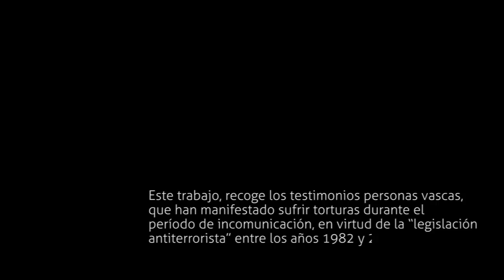VOCES: Detención y tortura en el País Vasco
El documental, recoge los testimonios de personas vascas, que han manifestado sufrir torturas durante el período de incomunicación, en virtud de la “legislación antiterrorista” entre los años 1982 y 2010,  a manos de las diferentes fuerzas de seguridad del estado Español.
Abarca los diferentes cuerpos de seguridad, períodos de incomunicación, épocas diferentes de detención y militancias divergentes.
Este video se proyecto por primera vez el pasado 18 de Septiembre, en unas jornadas que se desarrollaron en Madrid, en las cuales se presento, el primer estudio sobre "La tortura en Euskal Herria, en base al Protocolo de Estambul". El estudio, realizado durante 4 años, ha analizado el testimonio de 45 personas torturadas en Euskal Herria (entre los cuales se encuentran las y los protagonistas de este documental) y demuestra la veracidad de los testimonios realizados.